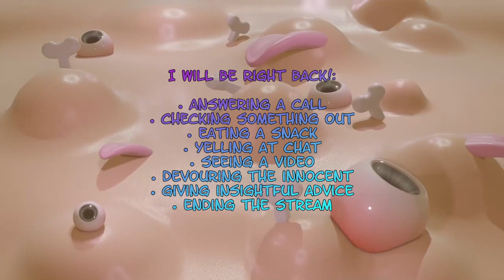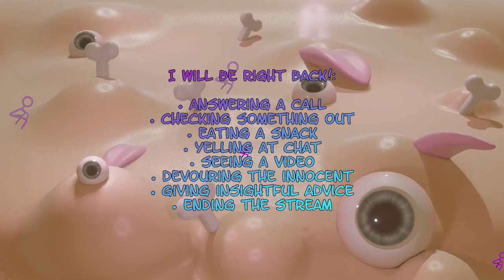The Misadventures of Tron Bonne (1)